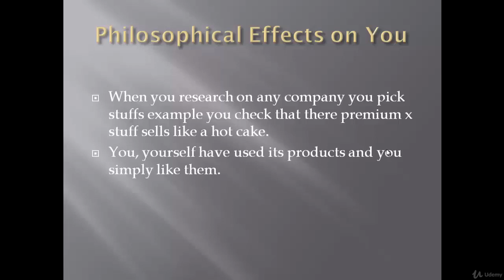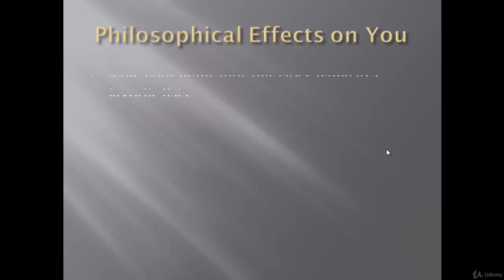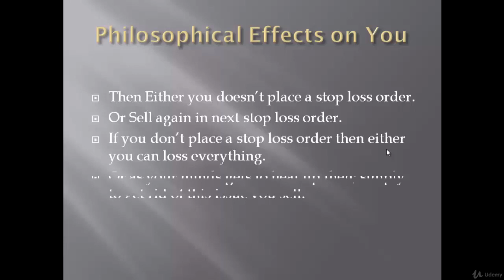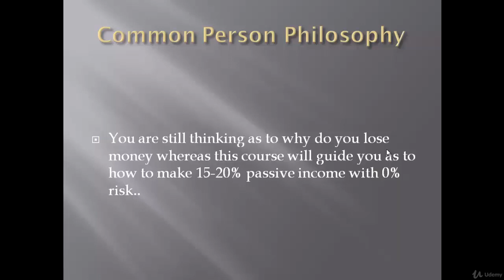Strategy to make a 100 % winning trade in stock market part 2